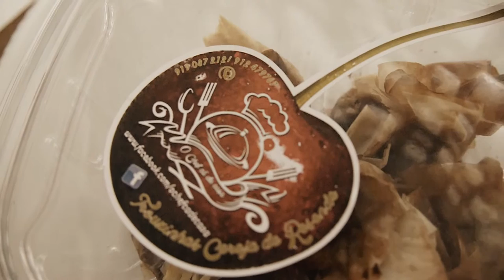Trouxinhas de Cereja, Resende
Entrevista a / Interview to:
João Gomes